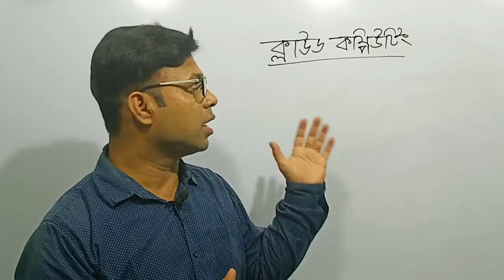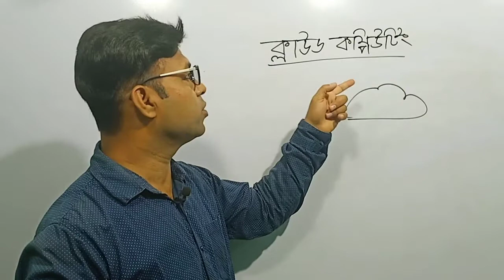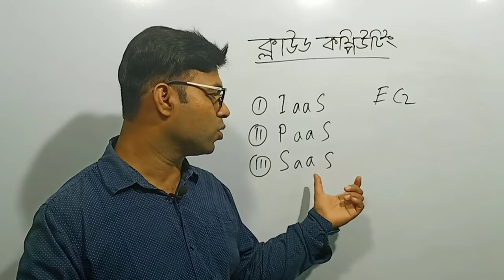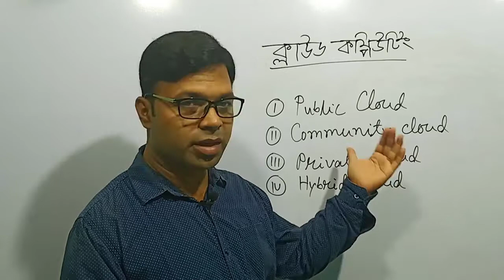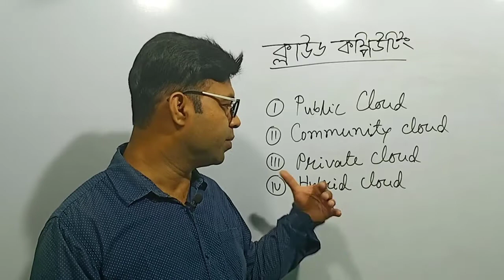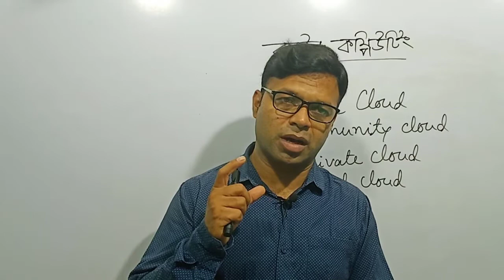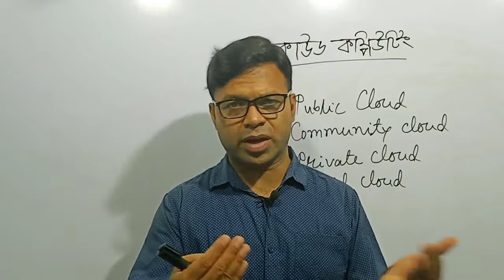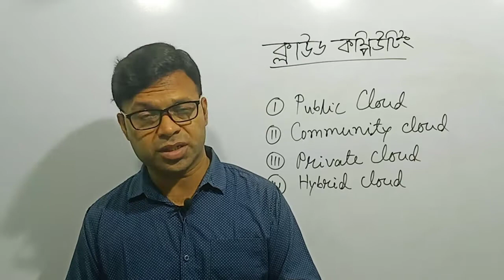HSC ICT class chapter-2 important topicআইসিটি দ্বিতীয় অধ্যায় ডেটা কমিউনিকেশন | Data communication -7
HSC ICT 2nd chapter data communication and computer networking. Cloud computing. Cloud model, advantage and disadvantage.
উচ্চ মাধ্যমিক তথ্য ও যোগাযোগ প্রযুক্তি দ্বিতীয় অধ্যায় ডেটা কমিউনিকেশন ও কম্পিউটার নেটওয়ার্কিং।ক্লউড কম্পিউটিং, ক্লাউড মডেল, ক্লাউড কম্পিউটিং-এর সুবিধা, অসুবিধা ও ব্যবহার